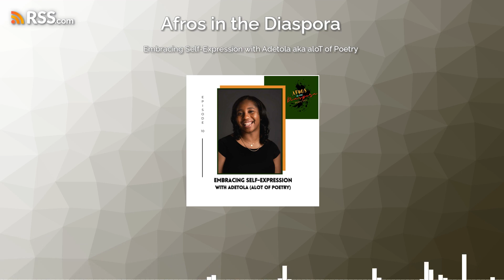Embracing Self-Expression with Adetola aka aloT of Poetry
Adetola "aloT of Poetry" Adedipe, a Nigerian-South African poet and two-time Calgary Slam Champion, From performances at Arts Commons to being a featured artist at various poetry festivals and publications, she's made her mark on the artist community through focusing on true, unapologetic authenticity and healing vulnerability.
As the Founder of Poetic Designers, a brand, and web design business that focuses on independent artist business development, she aims to empower her community by providing services to build confidence and provide insight into the power of strategy in the art world. Her poetry, performance and dedication to her community reflect her commitment to building a community that embraces self-love and authenticity.
Come along on this episode as Adetola recounts her immigration journey, maneuvering through the cultural and physical isolation inherent in the immigration experience. Discover how she embraces her creative passion and voice through poetry and how she stays true to her multi-dimensional heritage in the Canadian landscape.
Follow Adetola on Instagram @poeticdesigners and @alot.of.poetry

If you are an African/Black immigrant and would like to be a featured guest on Afros in the Diaspora podcast, send a DM or email with the information below!